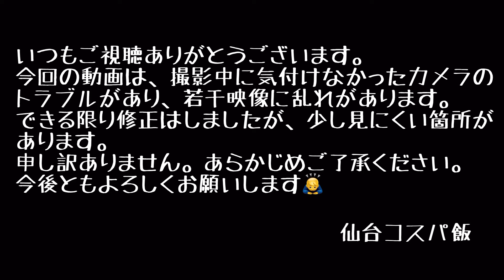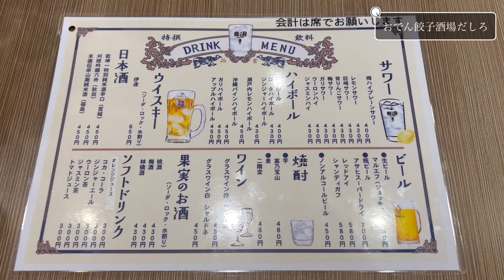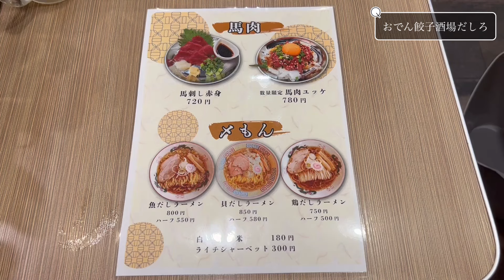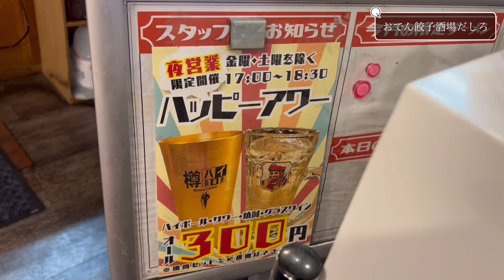【ちょい飲み】あのだし廊の…晩酌セット！おでん餃子酒場だしろ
仙台市内を中心にコスパのいい、お店を紹介しています。
・デカ盛り
・安いお酒
・安い食事・晩酌セット
2日に1回17時頃に配信しています。

【今回のお店】
だし廊-Retro- tekuteながまち店 / おでん餃子酒場だしろ
〒982-0011 宮城県仙台市太白区長町５丁目１ ３０ｔｅｋｕｔｅ ながまち

【今回動画内で紹介したお店の動画】